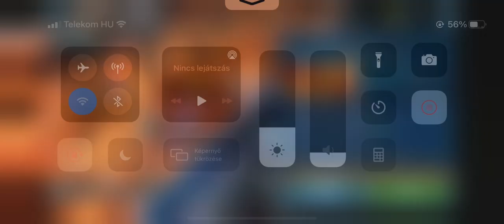SWGOH - DS Geo TB Phase 2 - Special Mission - Squash The Acklay!